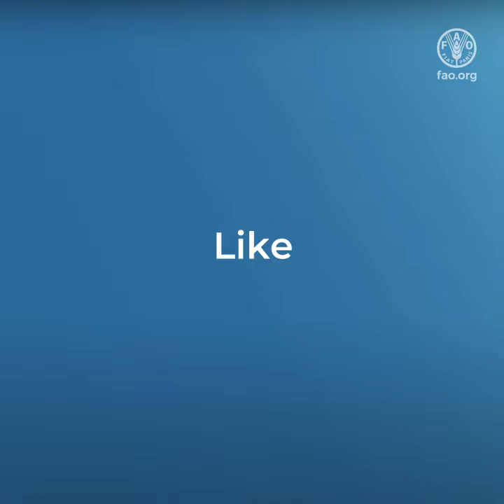L’agriculture familiale au cœur des systèmes alimentaires durables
Les efforts des agriculteurs familiaux pour parvenir à des systèmes alimentaires durables en Afrique sont illustrés par leur contribution à l'utilisation durable des ressources naturelles tout en garantissant la disponibilité d'aliments sains et nutritifs. La vidéo a été réalisée dans le cadre de la campagne régionale de sensibilisation DNUAF-Yenkasa Africa 2021.

Yenkasa Africa est une initiative soutenue par la FAO et d'autres partenaires (Farm Radio International, PAFO, La Via Campesina, ROPPA et PROPAC).